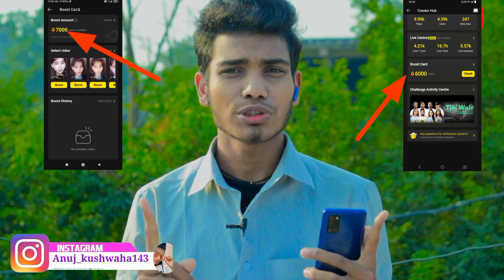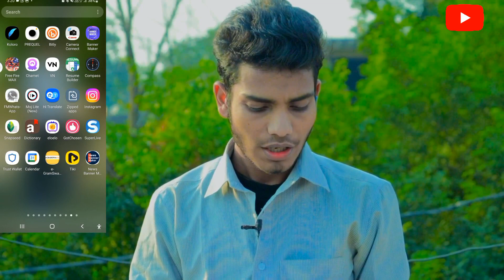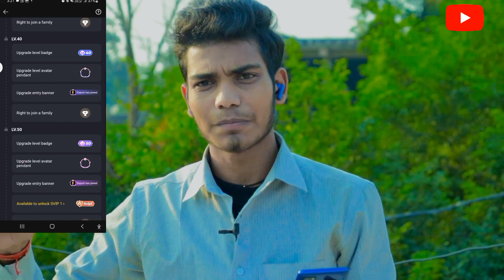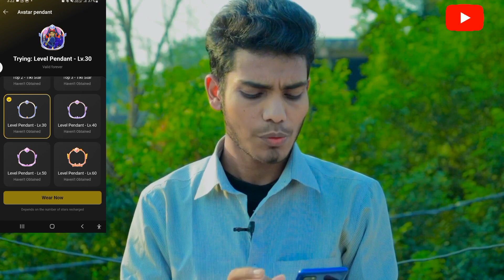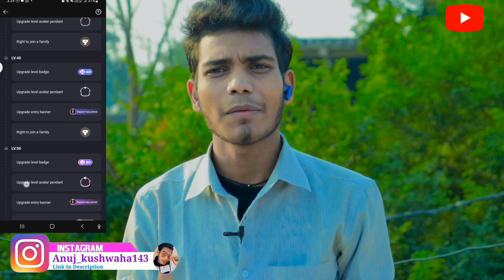Tiki Level Today Update | Tiki App Level Kya hai | Tiki Level Frame Kaise milega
Jay Hind 🙏🏼🇮🇳🇮🇳